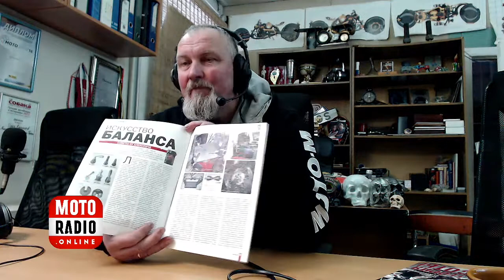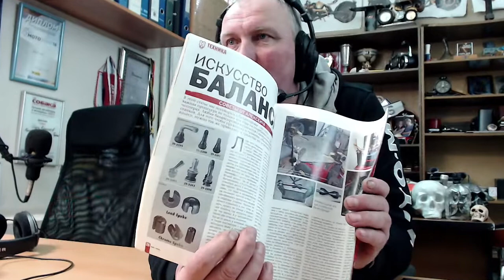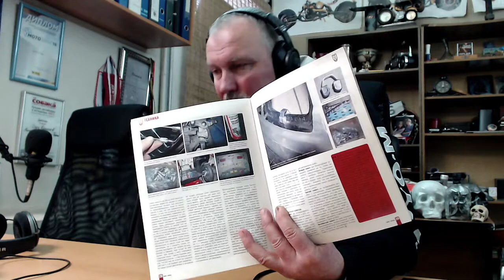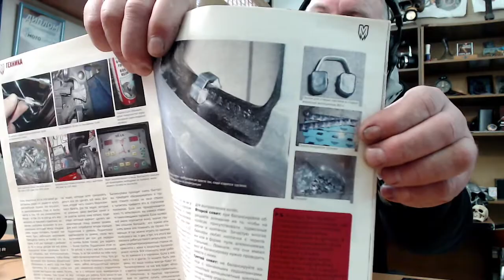Балансировка колес мотоцикла и мото-шиномонтаж - "Байки про Байки".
В этом выпуске освещается тематика обслуживания колес мотоцикла - их балансировка и некоторые виды ремонта колесных дисков. Традиционно программу ведет постоянный автор, мотоциклист и руководитель мотомастерской Алексей Марченко (Алексеич).